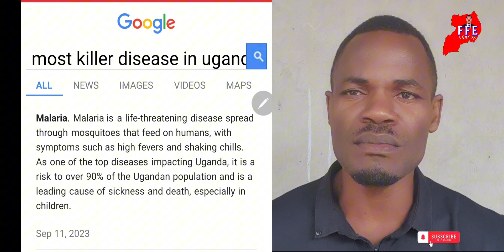DAVID LUTALO ALABYE KABAKA MUKAMWA | TEMUBONGOOTA vs BABONGOOTE | KAKA OMUKENKUFU | FFE UGANDA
David Lutalo teyaserera yakikola yetegese yensonga lwaki bweyagenze mi studio yakomedewo mu gear ngane KABAKA WAFFE AMUNYOOMYE! KITALO KYA LUTALO